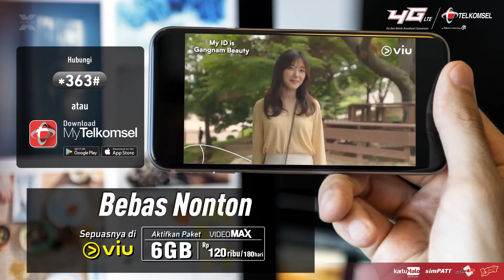09_20 VideoMAX Viu MY id Is Gangnam Beauty 1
Rekomendasi VideoMAXVIU kali ini adalah drama korea yang bercerita tentang perempuan yg dibuly semasa sekolah, kemudian melakukan operasi plastik menjelang kuliah. Jadi inti ceritanya seputar kehidupan Kang Mi Rae di kampus & lingkungan sekitarnya serta keluarganya paska operasi
Puas nonton MyID is Gangnam Beauty dan marathon drama korea lainnya di VIU PREMIUM selama 3 bulan dengan Kuota VideoMAX 6GB Rp.120ribu